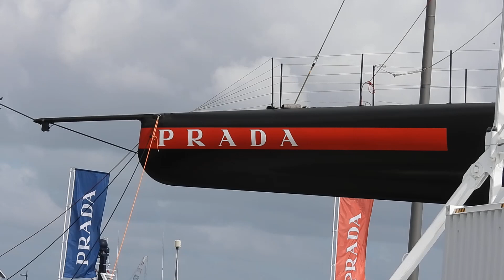Luna Rossa Week 2 setting for PRADA Cup against Team UK